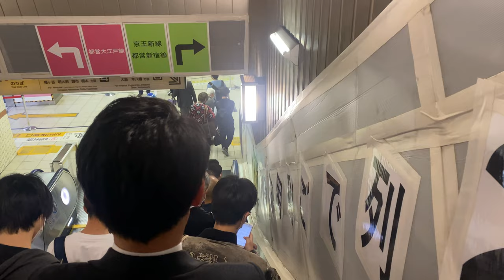【4K】Shinjuku - subway view of The longest escalator in ￼Japan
This time I used the longest escalator of Shinjuku subway.